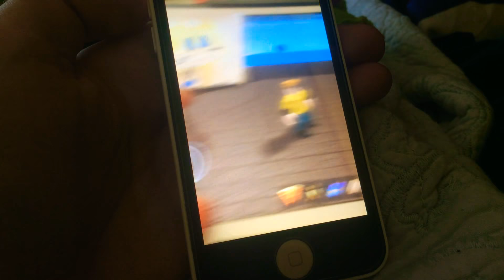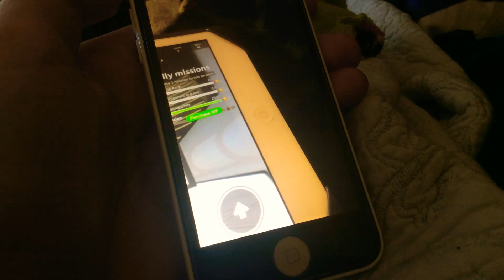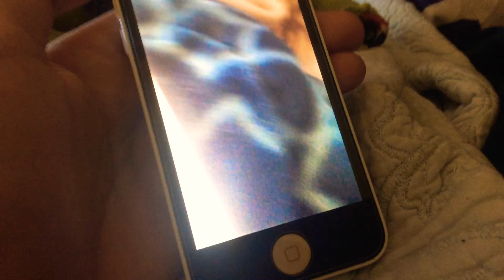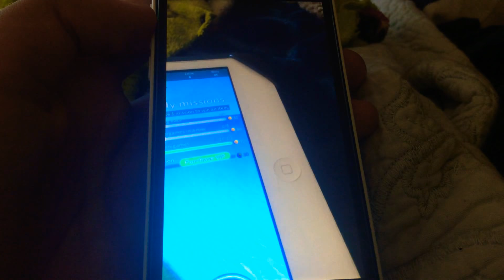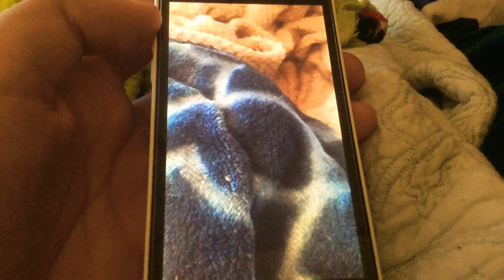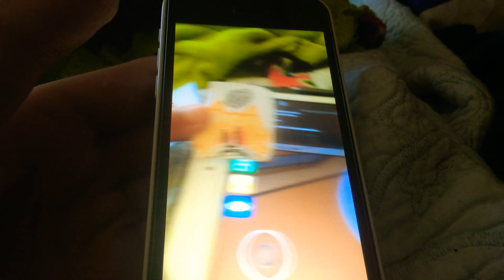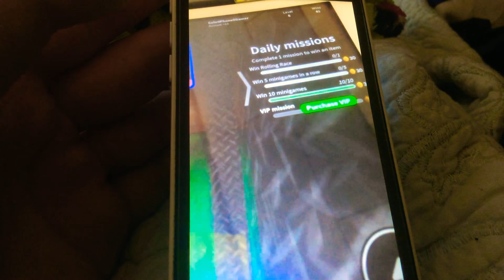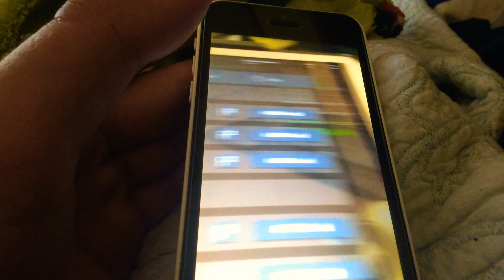Roblox Epic Minigames #1